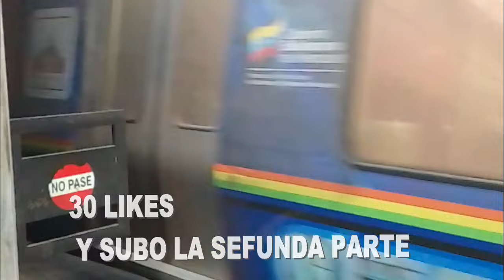¿que haría El metro de Caracas si tuviera los recursos necesarios actualmente?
Hola mi querida gente.
esta es la sorpresa disfruten el video saludos a todas esas personas
''30 likes para una segunda parte''
OJO Los créditos son míos por que este video lo cree yo con mi propia información